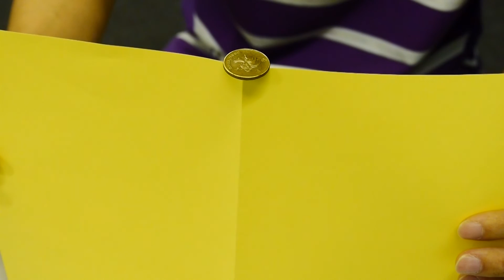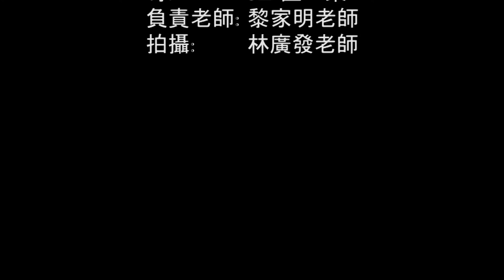常識科 硬幣在紙幣上平衡